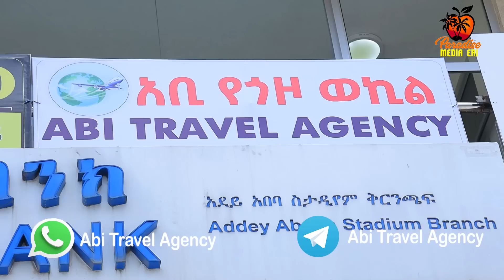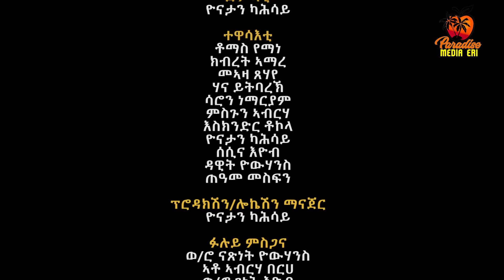New Eritrean Series Movie Beja- By Eng Misgun Abraha- Part 30 -ተኸታታሊት ፊልም-በጃ- ብምስጉን ኣብርሃ-30 ክፋል-2023